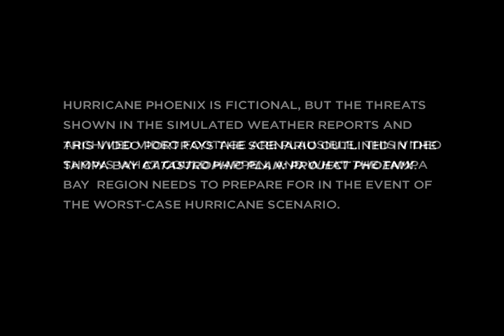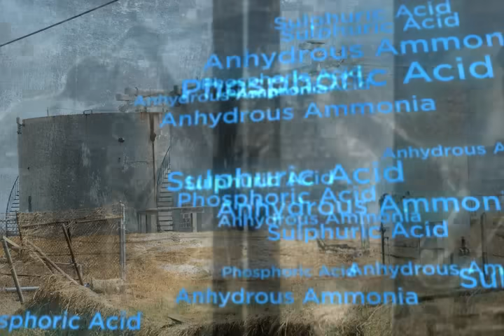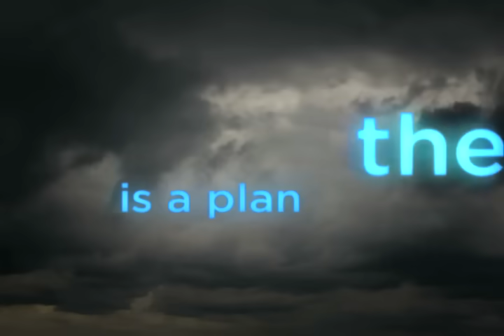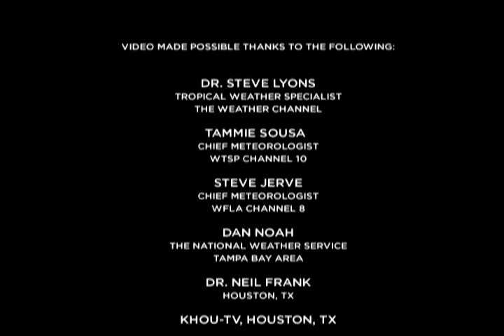Category 5 "Hurricane Phoenix" hits Tampa Bay (worst case disaster scenario)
Hurricane Phoenix: The Tampa Bay Region's Worst Case Scenario.  An eye-opening & frightening look at the potential effects of a catastrophic Category 5 hurricane making a direct landfall on the Tampa Bay metro area.